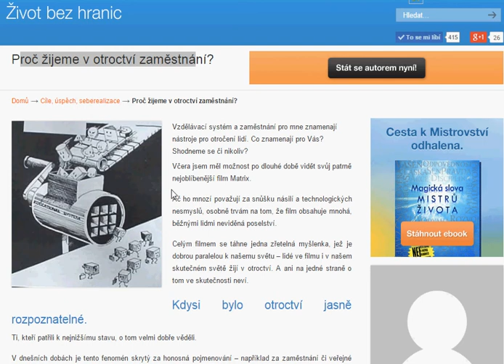Proč žijeme v otroctví zaměstnání?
Vzdělávací systém a zaměstnání pro mne znamenají nástroje pro otročení lidí.

Co znamenají pro Vás? Shodneme se či nikoliv?